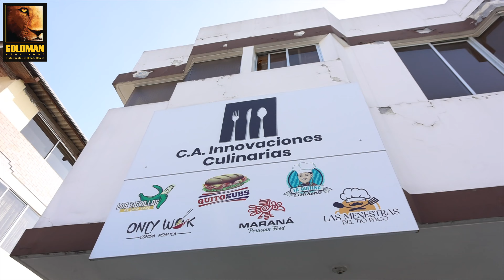Monteserrín, Negocio, 6 marcas asociadas, distribuidores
Código Goldman: V20153 / Fernanda Caldera
Sector: Monteserrín
Precio: 22.000 Usd
Características del inmueble:

Proveedores:
- Eureka (Proveedor de especias, salsas, granos, pollo, insumos de limpieza, etc)
- Proveedor de carne de res
- Proveedor de carne de cerdo
- Proveedor de camarones
- Proveedor de verduras
- Proveedor de empaques
- Proveedores de pan
- Proveedor de embutidos
- Proveedor de pulpas de fruta
- Proveedor de gaseosas
- Proveedor de quesos especiales
Marcas
- Los tigrillos de Don René
- Maná Cevichería
- Maraná Peruvian food
- Only Wok
- Quito Subs
- La Quiteña Cevichería
Inventario
- Cocina industrial con: 4 quemadores, 1 quemador para wok grande, un quemador para wok XL, freidor de papas fritas con 2 canastas, bandeja para fritos.
- Campana extractora grande con motor eléctrico
- Refrigerador y congelador XL
- Refrigerador mediano
- 3 mesas grandes de acero inoxidable
- 5 repisas grandes de acero inoxidable
- Área de lavado: Lavavajilla y torre de secado industrial
- Trampa de grasa
- 1 olla arrocera industrial americana
- 1 microondas
- 2 licuadoras
- 5 canastas para almacenamiento de verduras
- 1 olla XL
- 1 paila XL
- Set de ollas
- Set de Sartenes
- 1 wok XL
- 1 wok grande
- 1 molino
- Cuchillos profesionales
- Saleros de aluminio
- Set tablas para picar
- Set de Salseros
- Set de implementos básicos (exprimidor de limón, cucharones, cernidor, mazo, pinzas)
- Set de contenedores para almacenamiento de alimentos (salsas, verduras, etc.)
- Set de bowls de aluminio
- Set de platos y cubiertos
- Set de limpieza
- 3 cámaras de seguridad
- 3 tanques de gas

Para una visita guiada, por favor comuníquese directamente con el/la agente encargado/a

Asesor: Fernanda Caldera
HS-D70-G60-S50 %
power 90
Matriz: Naciones Unidas y Nuñez de Vela, Edificio Metropolitano, Piso 10, Oficina 1011
Sucursal: Polonia y Vancouver Sector El Jardín Edificio Clifford 3 Local 2
Sucursal: República de El Salvador y Naciones Unidas Edificio Metroplaza Oficina 210